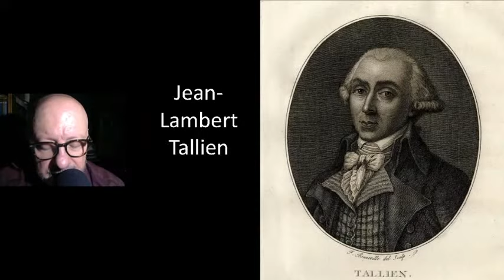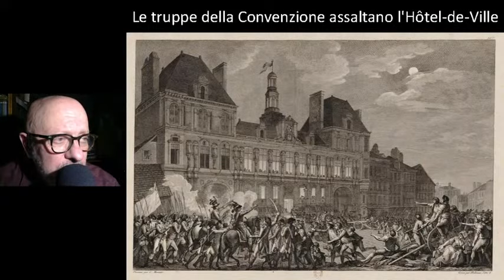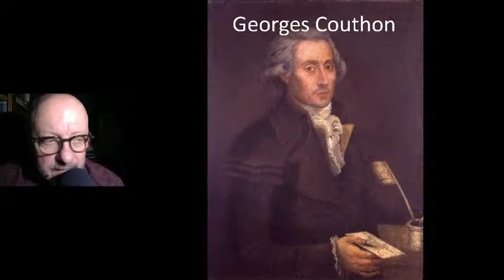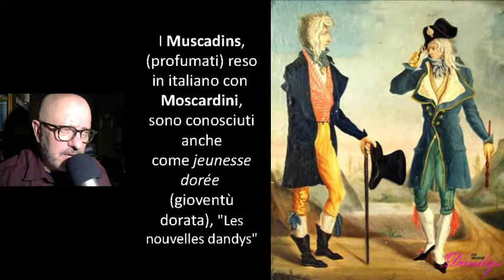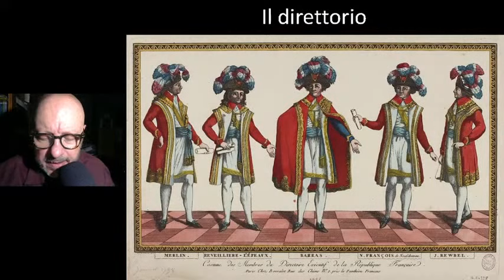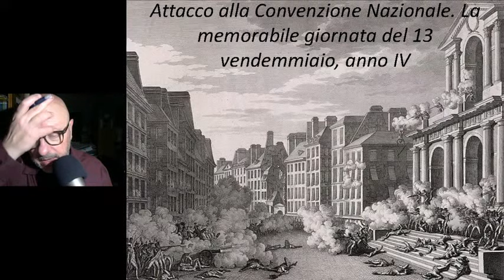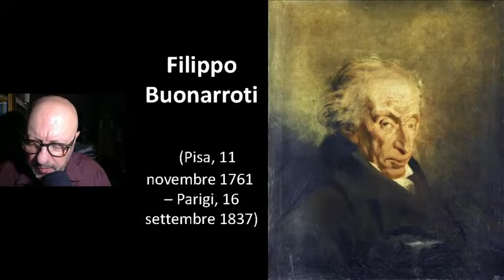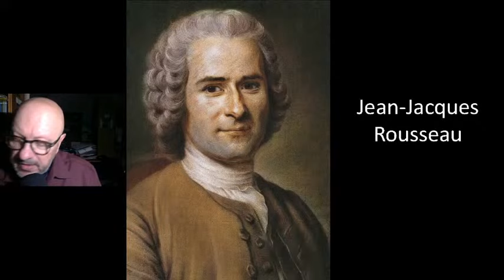Direttorio e Terrore bianco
Rivoluzione termidoriana e Fine della Rivoluzione Francese
Il 9 Termidoro (27 luglio)
Nel giugno ’94 il terrore si intensifica, ma ormai, vinti i nemici interni ed esterni, a molti non sembrano più necessarie misure di emergenza.
Il 27 luglio i nemici di Robespierre, con l’appoggio della Palude e di militari, arrestano i capi giacobini, ormai privi di sostenitori, e li mettono a morte.

Il colpo di Stato del 9 Termidoro (27 luglio) 1794
Tutti i deputati non fedeli a Robespierre della Convenzione, giacobini moderati di destra ed estremisti di sinistra, si coalizzano contro l’autocrazia di Robespierre, lo accolgono al suo arrivo in aula con il grido: «Abbasso il tiranno!».
Robespierre fugge, si tira un colpo di rivoltella alla mascella, senza riuscire ad uccidersi
10  termidoro (il giorno seguente 28 luglio): Robespierre viene giustiziato, e insieme
con lui Saint-Just e Couthon
11 termidoro (il 29 luglio): sono giustiziati 71 seguaci e fedeli amici di Robespierre

Il “terrore bianco”
Barras e i termidoriani, però, non riescono ad attuare la piena pacificazione nazionale.
Prevale la volontà di rivalsa in molti. come :
Nobili e membri del clero che rientrano dall’esilio con cui sono scampati al terrore,
Borghesi la cui iniziativa economica è stata avversata dalla politica sociale giacobina.
Bande organizzate assaltano i club e danno la caccia ai giacobini.
Si passa così dal terrore, rosso per il sangue versato da 40000 persone e per la connotazione politica, al cosiddetto Terrore bianco, dal colore della bandiera borbonica (ti ricordi i vandeani?), realisti che massacrano giacobini, sanculotti, clero costituzionale.

Svolta a destra
Abbandonata la democrazia del 1793, la Convenzione ipotizza persino il ritorno alla monarchia (Luigi XVIII però non è disponibile).
Con la Costituzione dell’anno III della repubblica (1795):
Ritorna il suffragio censitario.
Il potere legislativo è diviso tra due camere.
L’esecutivo va a un Direttorio di 5 membri (un direttore rinnovato ogni anno).
Resta l’accentramento amministrativo.
Sono aboliti non solo il suffragio universale e il calmiere dei prezzi, ma anche il maximum e minimum dei salari, nonché l’abito morigerato e unico, camicia bianca e pantalone nero, dei rappresentanti del Popolo. I borghesi possono riprendere a sfoggiare i loro abiti lussuosi e stravaganti, alla faccia dei poveri proletari che non potrebbero mai permetterseli.

Jeunesse dorée e terrore bianco
La jeunesse dorée, monarchica e altoborghese, elegante e violenta, è protagonista di sanguinose cacce al giacobino e al sanculotto;

Il Direttorio.
Ricapitolando, nel 1795 venne emanata una nuova costituzione termidoriana, repubblicana e ‘borghese’, che sostituiva quella del ’93, giacobina e democratica, nel senso etimologico del termine. Le più importanti innovazioni furono:
• il diritto di voto torna ai ceti benestanti, su base censitaria, come nella costituzione del 1791;
• il potere legislativo è diviso tra due camere, due parlamenti:
• il Consiglio dei Cinquecento (deputati),
• il Consiglio degli Anziani (senatori);
• il potere legislativo va al Direttorio, composto da 5 membri nominati dalle camere, eletti nelle fila dei senatori del Consiglio degli Anziani.
Conseguenza: compiuta la sua opera la Convenzione si scioglie, e il potere torna definitivamente nelle mani della borghesia.

Assetto istituzionale e metodi di elezione del Direttorio
Le due camere sono il Consiglio dei 500 (reminiscenza greca) e il consiglio degli anziani, e detengono il potere legislativo. Al Direttorio spetta invece il potere esecutivo.
C'è da dire però che a differenza del comitato di salute pubblica di giacobina memoria, che era un governo della minoranza, il direttorio è un governo che deve essere sottoposto all'approvazione delle due camere anzi i direttorio è costituito da 5 membri del consiglio degli anziani, votati però e approvati anche dal Consiglio dei 500.

La debolezza del Direttorio
Il nuovo governo gode di pochi consensi e deve ricorrere spesso all’esercito:
1. Tra aprile e maggio 1795 viene utilizzato per disperdere l’ultima protesta di sanculotti.
2. il tentativo reazionario con lo sbarco in Bretagna e la repressione napoleonica. 13 vendemmiaio (5 ottobre) assaltano il Palazzo della Convenzione, ma le truppe governative, comandate tra gli altri dal giovane generale Napoleone Bonaparte, reprimono a cannonate la sommossa.
Il 5 ottobre si spara sui monarchici che protestano contro il decreto che impone la rielezione dei membri della Convenzione nel nuovo parlamento.
Eroe del 13 Vendemmiaio (così è ancora chiamato il 5 ottobre) è il giovane generale Bonaparte. Napoleone, nato ad Ajaccio nel 1769, fu avviato alla carriera militare, e si distinse prima fra i giacobini, per poi essere scelto come comandante proprio dai termidoriani.

Sostieni il grande archivio di risorse didattiche con una piccola donazione singola o mensile qui sotto: